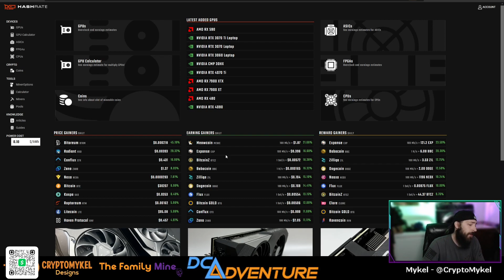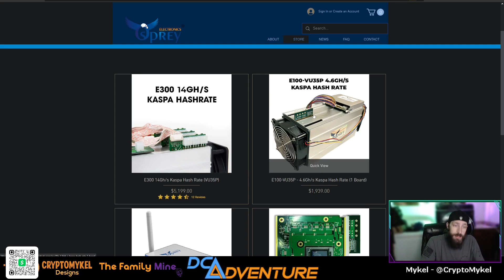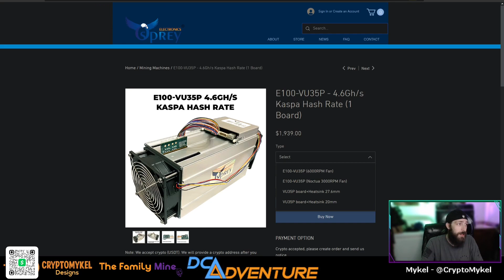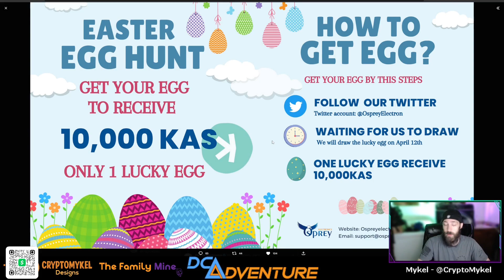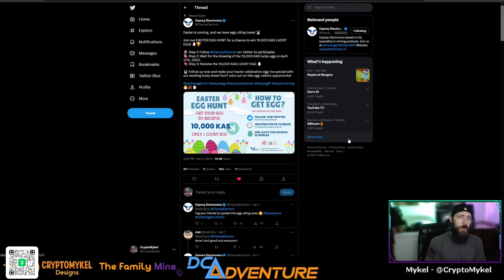Morning Miners Update - Do You Want To Win 10,000 KASPA & Bitcoin Hit 30K!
Today we will touch on how to win 10,000 KASPA From Osprey Electronics, how mining rewards look and Bitcoin hit 30K Again!

🔥You Can Get $125 Off A E300 Using Code: MYKEL125

🔥You Can Get $30 Off A E100 Using Code: MYKEL_E100